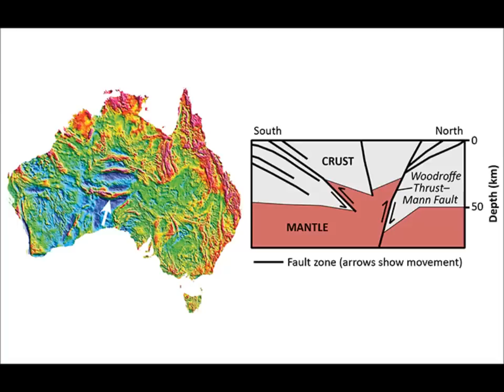AUSTRALIAN Supervolcano 'Sleeping Giant' Just Discovered By Geological Exploration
3) Thumbnail image - Australia supervolcano murray-river-canyons-data Peter J Hill and Patrick De Dekker.jpg
4) Music -Golet's slaves - Filmora music